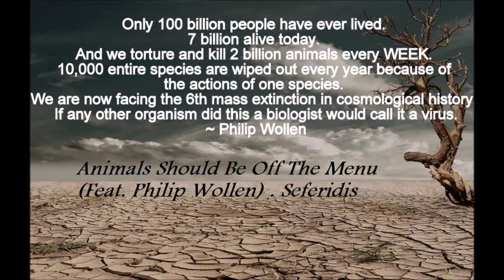Animals Should Be Off The Menu Feat Philip Wollen Seferidis